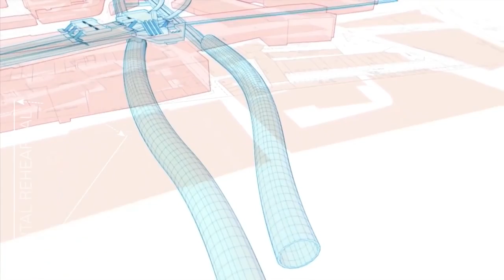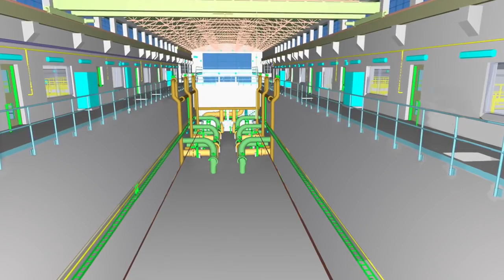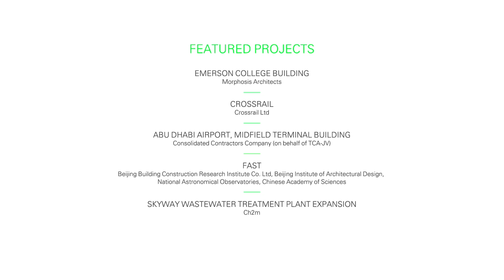Bentley BIM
Design, build, and operate more productively, collaborate more globally, and deliver infrastructure assets that perform more sustainably with discipline specific applications and services that enhance collaboration and information mobility across your project team.  Each product focuses on specific capabilities required for engineers, architects, contractors, inspectors, governments, institutions, utilities, owner-operators, and a broad spectrum of infrastructure roles.
A common environment for comprehensive project delivery, enables your teams to productively share and integrate modeling and documentation workflows across disciplines for projects of any size and complexity.  Your project participants can precisely and easily access and manage rich data and geometry across the lifecycle regardless of format without disruption. Teams working on a projects have a similarly personalized experience with capabilities and learning provided in personal, project, and enterprise contexts.  You and your teams can make better decisions with immediate feedback and clear insight made possible through comprehensive visibility into design and project performance information.